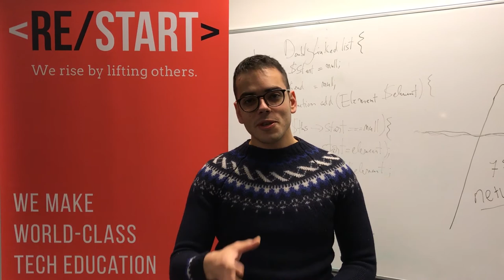Restart Network 2016 - Happy holidays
FILMED & EDITED BY TEODOR CATANICIU & DAMIN SAHNI

//ABOUT
At Restart Network we empower people to achieve their full potential through programming. We run a 10 week long coding program to teach and provide laptops for 20 student refugees.
We make world-class tech education a reality for anyone